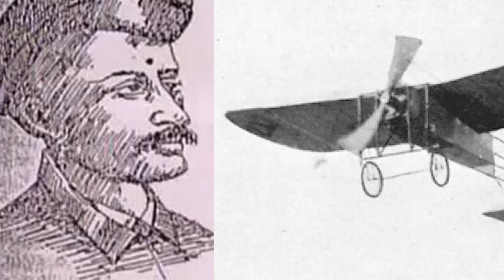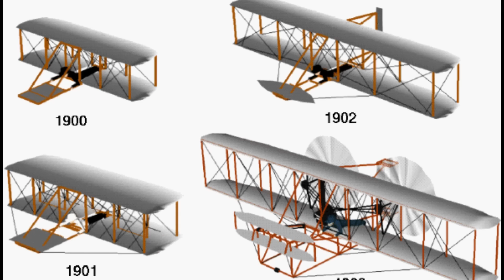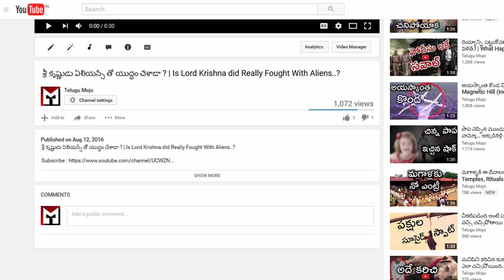భారతీయులు తయారు చేసిన విమానం దాని వెనుక ఉన్న రహస్యం ..పాదరసం వల్లే ..! | Wright Brothers Life Story